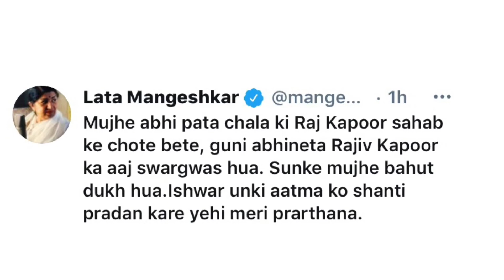Rajeev Kapoor | Sad Demise | A Tribute | Mujeeb Khan